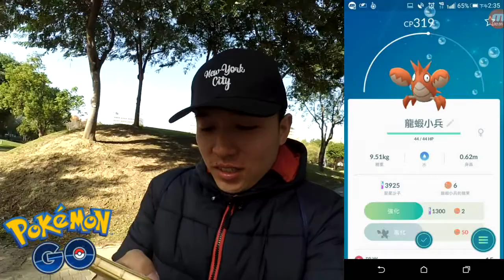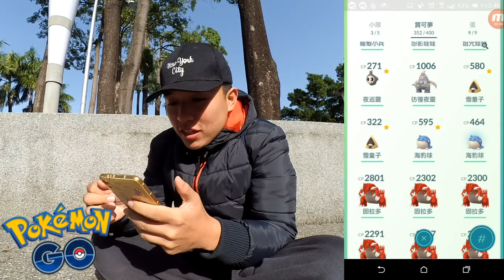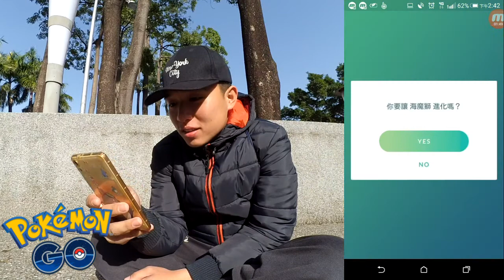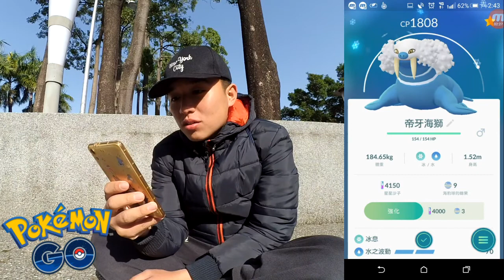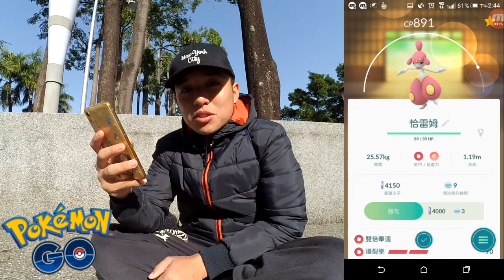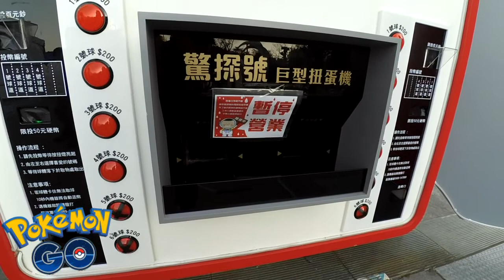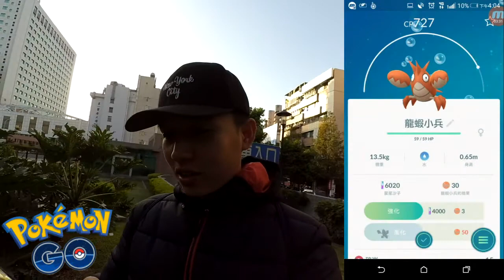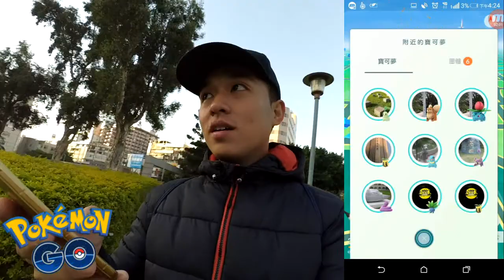[遊戲]Pokémon GO EP.82 直擊龍蝦小兵巢穴!!!草悟道巨大扭蛋機!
今天去了台中中正公園抓龍蝦小兵!
還有去看草悟道的巨大扭蛋機
雖然沒有營業.
可惡
我的推特已經開始啟用囉!
你關注了嗎??

►影片剪輯軟體:訊連科技威力導演 12
►手機畫面錄影:Mobizen
►錄影器材:Sony XA
►手持穩定器:飛宇 SPG live